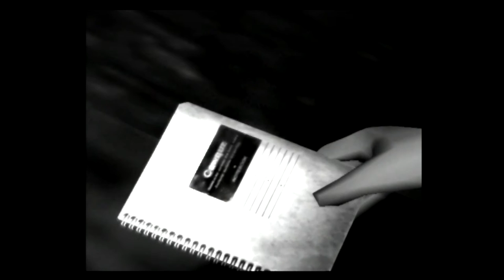Fatal Frame - [1] THE FIRST SHOT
Hello, finally started playing the very first Fatal Frame game! Mafuyu HInasaki goes in search of the famous novelist, Junsei Takamini, he too ends up disappearing. Miku, Mafuyu's younger sister, sets out to find her brother and learn the truth behind Himuro Mansion.

Fatal Frame is created by Tecmo.